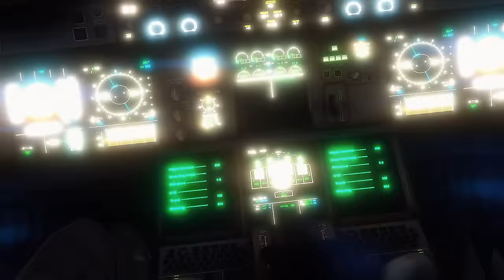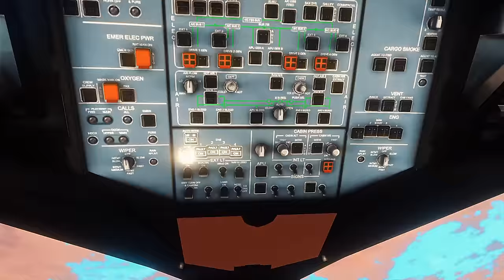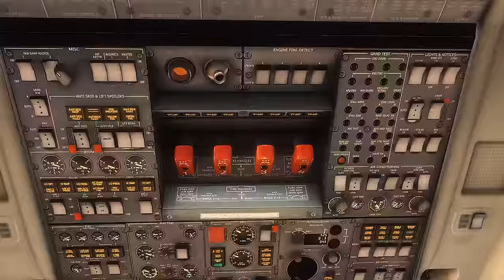passenger airplane crash landing in water - Emergency team tries saving them GTA 5 movie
✨STORY
 Aeroplane a380 is carrying 390 passengers onboard,the flight safely takes off from the airport.

 mid air the pilot of the plane notices some not unusual readings, assuming it's turbulence just after few minutes warning passengers the plane experience very strong shake,the suddenly the plane goes off.

scared passengers scream for help when the pilot communicates with the air traffic controller center for help.

the air traffic controller quickly sends a rescue team before the emergency plane lands,the fate of 390 passengers on an Airbus A380 is in the hands of one brave pilot to save them and the emergency team.

watch and enjoy this short airplane video.

if you like my videos,share them and leave anything positive THANK YOU ✨